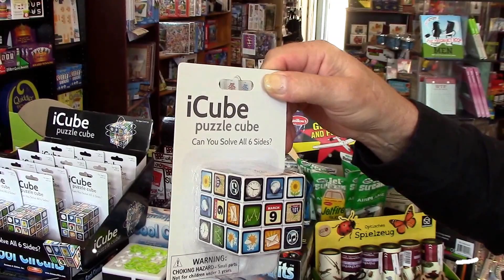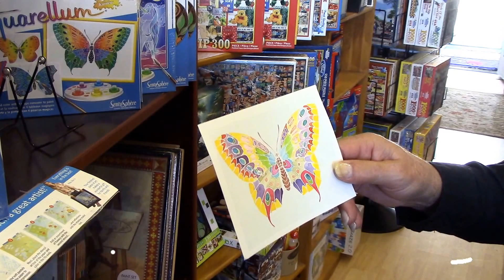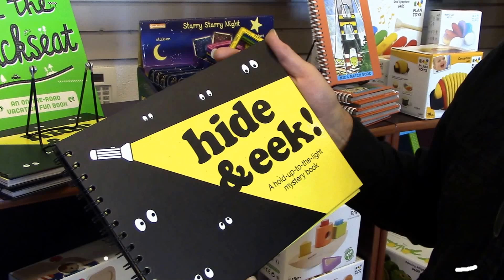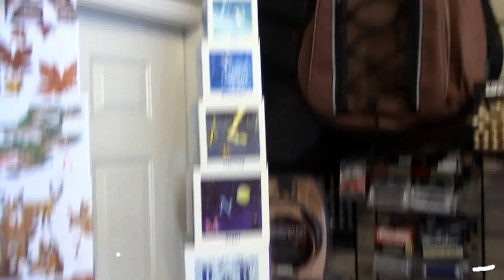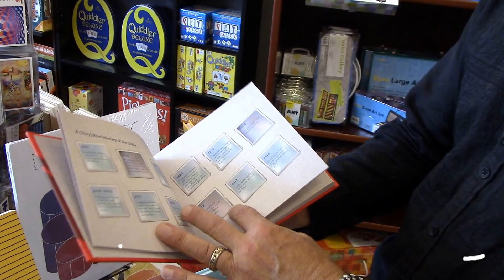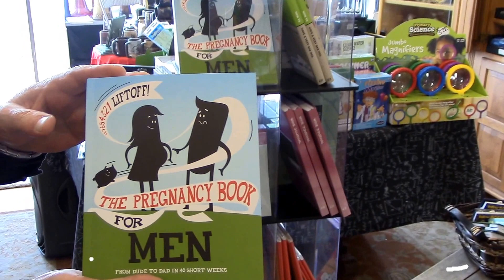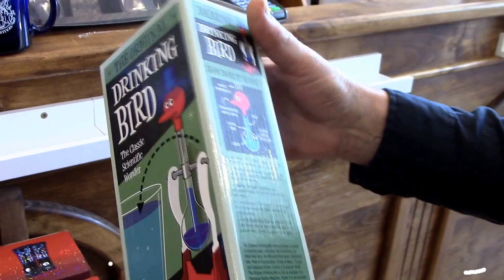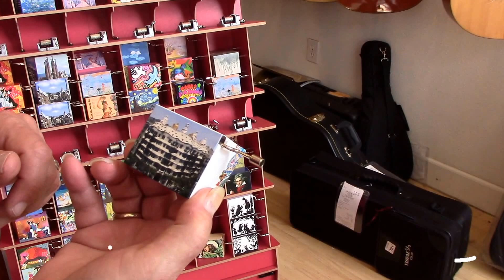Mozart, Einstein & Me. Music and Creative Skills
ABC Music in Benicia CA and Livermore CA has changed their venue. They are still a music store, but have added so much more to help students learn better and more effectively. Their name is changed from ABC Music to Mozart, Einstein & Me. This change not only gives their retail stores a whole new look and feel, it helps students to become better creative musicians, and the gift ideas are pretty awesome too. Stan Houston, owner of Mozart, Einstein & Me gives us a tour of the new look and feel of their Benicia CA store.